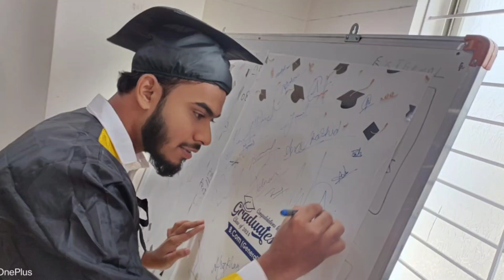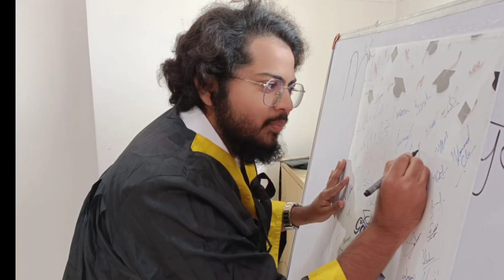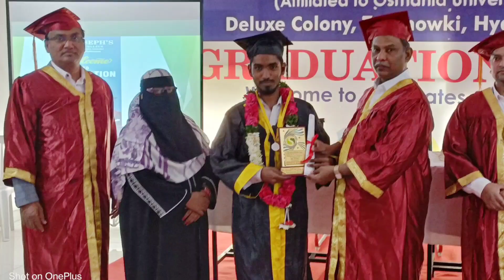Graduation Day Celebration 2024